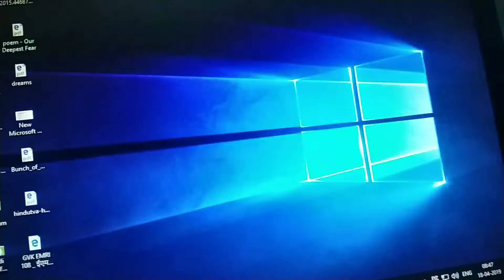Sarve Bhavantu,Sukhinah,Vasudhev Ktumbakam